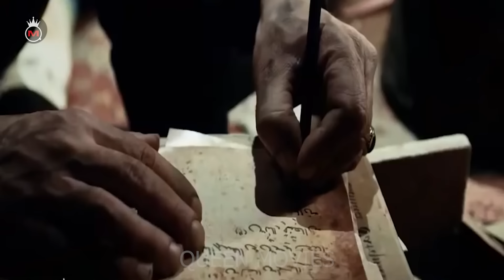سحر التفريق السفلي اقوى فيلم رعب - ملخص فيلم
Queen movies - افلام الملكة
ملخص فيلم semur

ملخص افلام
 ملخص فيلم
 ملخصات افلام
ملخص فلم
ملخص الافلام
تلخيص افلام
مراجعة فيلم
ملخص أفلام
 افلام ملخصة
 ملخص افلام كورية
مسلسل كوري
مسلسلات كورية
 افلام كورية
 فيلم كورى
ملخص فيلم رعب
نادر عباس
ملخص فيلم
ملخص افلام
ملخصات افلام
 مراجعة فيلم
الأفلام الاجنبية